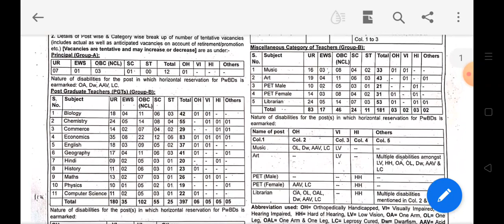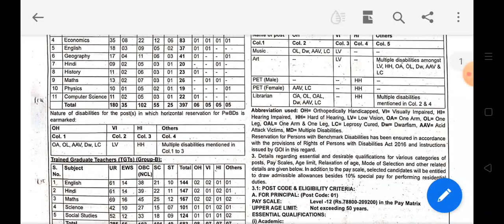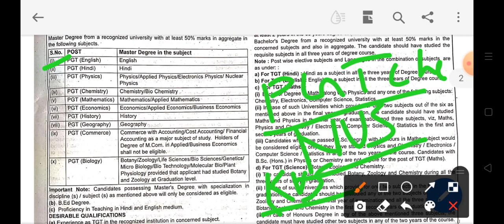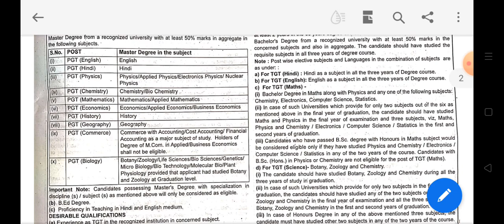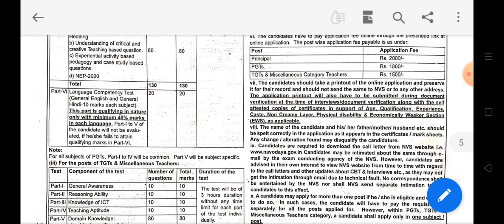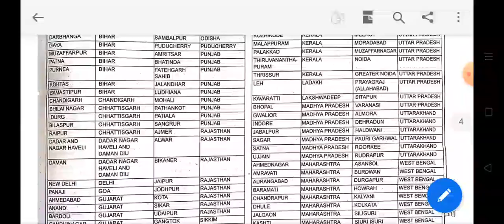NVS Notification 2022/NVS TGT PGT Recruitment 2022/NVS Vaccancy 2022/NVS Recruitment 2022